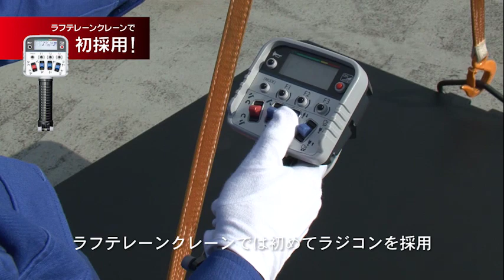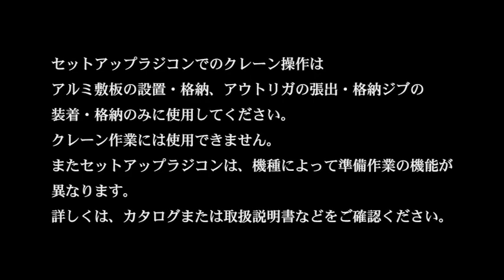CREVO G4 作業の効率化 ― セットアップラジコン ―